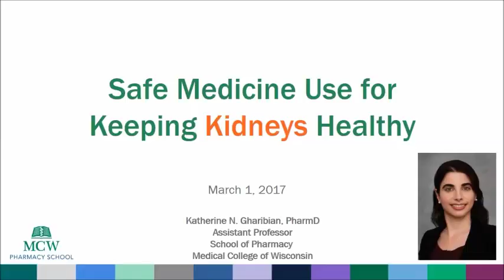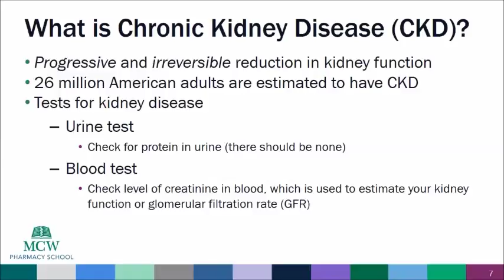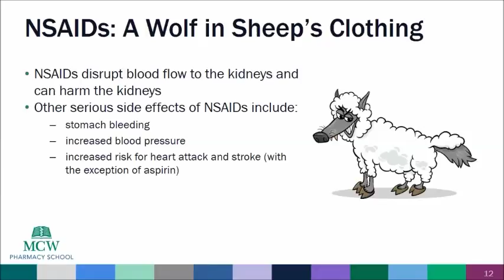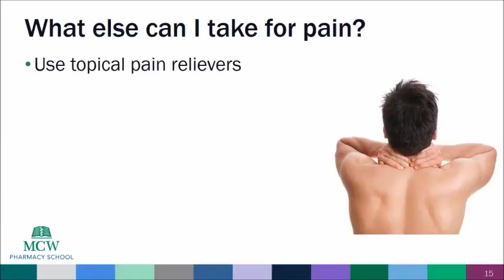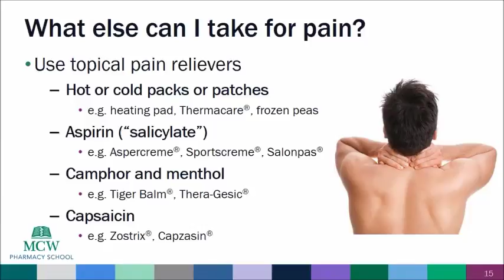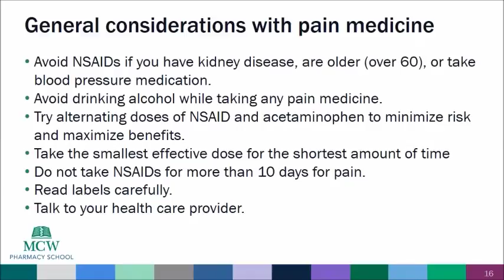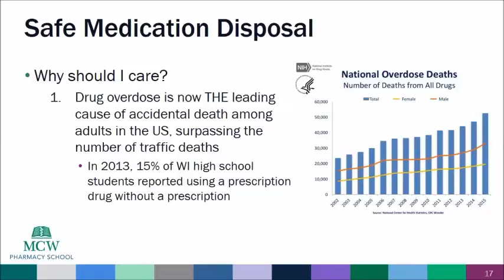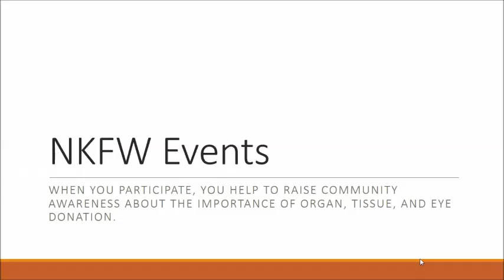Keep Your Kidneys Healthy - Safe Medicine Use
March 1, 2017 program with Katherine N. Gharibian, PharmD
Assistant Professor, School of Pharmacy, Medical College of Wisconsin